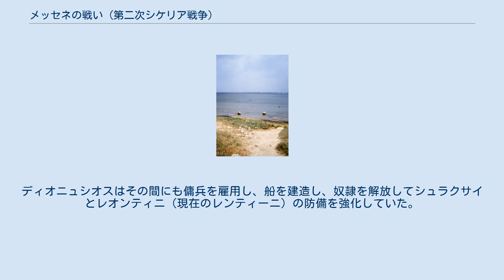メッセネの戦い (第二次シケリア戦争)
メッセネの戦いは、紀元前397年にシケリア（シチリア）のメッセネ（現在のメッシーナ）で発生した戦い。
シュラクサイの僭主ディオニュシオス1世によるモティア（現在のマルサーラのサン・パンタレオ島）攻撃（モティア包囲戦）への報復として、カルタゴはヒミルコが率いる陸海軍を派遣し、奪われた領土を奪回した。
ヒミルコはパノルムス（現在のパレルモ）に上陸すると、シケリア北岸に沿って進軍し、メッセネ北方12マイルのペロルム岬（カポ・ペローロ）に達した。
メッセネ軍は街を出てカルタゴ軍に向かったが、ヒミルコは陸兵を満載した船200隻でメッセネを直接攻撃した。
この急襲に市民は街を捨てて郊外に脱出した。
ヒミルコはメッセネを略奪・破壊したが、メッセネ自体は戦後に再建された。
 紀元前480年の第一次ヒメラの戦いでの敗北後、カルタゴは70年間シケリアに介入しなかった。
シケリアに対するカルタゴの不介入政策は、紀元前411年にエリミ人とイオニア人の都市であるセゲスタ（現在のカラタフィーミ＝セジェスタ）がドーリア人都市であるセリヌス（現在のマリネラ・ディ・セリヌンテ）に敗北し、カルタゴの従属国家となることを求めて来たことによって変化した。
カルタゴは紀元前409年にセリヌスを攻略・破壊し（セリヌス包囲戦）、さらにはヒメラ（現在のテルミニ・イメレーゼの東12キロメートル）も破壊した（第二次ヒメラの戦い）。
その後カルタゴ軍は撤退したが、シュラクサイのヘルモクラテスが、カルタゴ領であるモティア（現在のマルサーラのサン・パンタレオ島）やパノルムス（現在のパレルモ）近郊で襲撃を行うと、紀元前406年にカルタゴはハンニバル・マゴが率いる軍を再びシケリアに派遣した。
同年にアクラガス（現在のアグリジェント）、ゲラ（ジェーラ）、翌年にはカマリナ（現在のラグーザ県ヴィットーリアのスコグリッティ地区）が占領された。
紀元前405年、ディオニュシオスはヒミルコ（ハンニバル・マゴが病死のため司令官を引き継いでいた）との間にカルタゴが有利な平和条約を結んだ 。
この条約により、カルタゴは直接的・間接的にシケリアの60%の支配権を得たが、ディオニュシオスはシュラクサイの支配権を認められた。
紀元前405年から紀元前398年にかけて、ディオニュシオスはシュラクサイにおける自身の権力を確立し、陸海軍を拡張し、支配下の領域を拡大していった。
また、新兵器である大型弩弓と、五段櫂船も開発した。
 紀元前398年、ディオニュシオスはカルタゴに全権大使を送り、シケリアの全てのギリシア人都市の支配権を彼に認めない限り、宣戦を布告すると伝えた。
大使が帰国するに先立ち、傭兵を使ってシュラクサイ領土に住んでいるカルタゴ人に剣を突きつけ、その財産を没収した。
さらに、200隻の軍船と補給物資・武器を積んだ500隻の輸送船を伴い、陸軍と共にモティアに向かった。
ディオニュシオスとその陸軍は、シケリアの南岸に沿って西方に進軍した。
それに伴ってカルタゴ支配下にあったギリシア人都市は反乱し、居住していたカルタゴ人を殺してその財産を奪い、兵を送ってディオニュシオスに合流した。
カルタゴ側に残ったシケリアの都市は、モティア、パノルムス（現在のパレルモ）、ソルス（現在のサンタ・フラーヴィアのソルントゥム遺跡）、アンキラエ、セゲスタ（現在のセジェスタ）およびエンテラ（現在のコンテッサ・エンテッリーナ）のみとなった。
シケル人、シカニ人およびメッセネもまた兵を送ったため、モティアに到着した際にはディオニュシオスの軍は歩兵80,000、騎兵3,000にまで膨れ上がっていた。
ディオニュシオスはエリュクス（現在のエリーチェ）を占領し、セゲスタとエンテラを包囲し、続いてモティアを攻撃した。
 モティアとシケリア本島を結ぶ堰堤の跡 モティアはラグーンの中に浮かぶ、強固に防御された島であった。
市民はモティアとシケリアを結んでいた堰堤を破壊し、ギリシア軍の攻撃に備えた。
ディオニュシオスは堰堤を修復し、攻城塔を前進させ、破城槌を用いて城壁を破壊すると、兵士を城内に突入させた。
他方、ヒミルコは海軍を率いてモティアに向かい、海岸に乗り上げて停泊していたギリシア艦隊に奇襲をかけた。
 ヒミルコは輸送船の多数を破壊し、ラグーン北側に停泊していたギリシア艦隊を罠にかけた。
しかし、ディオニュシオスは軍船の通過できない浅瀬を人力牽引して軍船を外洋に脱出させた。
これを見たヒ...